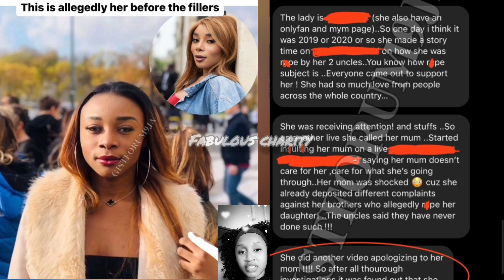DAVIDO CHIOMA LATEST NEWS. ALLEGED 6TH BABYMAMA,COUSIN MAKE SHOCKING SECRET OF IVANNA SÈLL PRIV@TE V